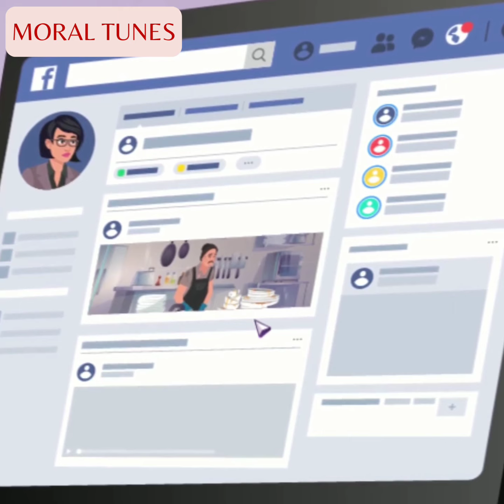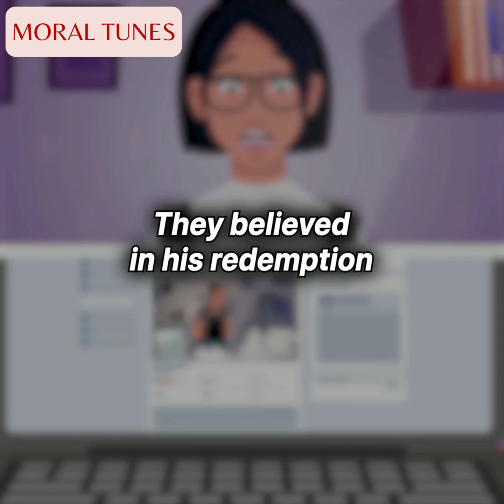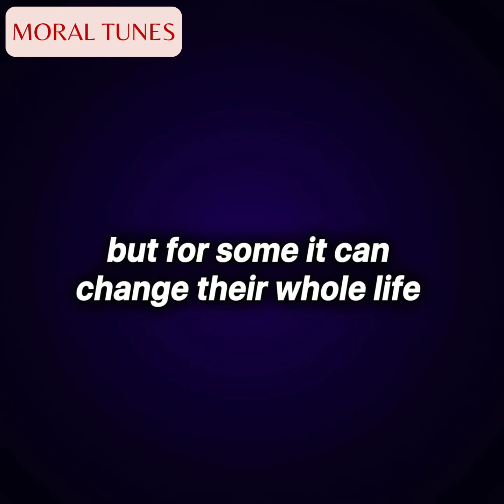She Took a Risk and Offered a Homeless Guy a Job at Her Restaurant | Animated Story Show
Welcome to "Moral Tunes Two, Mixed Creation" where heartfelt no voice stories come to life in our English Animated Story Show. Join us in our emotionally compelling short film titled "She Took a Risk and Offered a Homeless Guy a Job at Her Restaurant." This powerful narrative follows the journey of kindness and compassion as a woman extends a helping hand to a homeless man, offering him a chance at a new life. Witness the emotional depth of this motivational story, exploring themes of kindness, second chances, and the transformative power of opportunities. Uncover the profound moral lesson woven into the storyline, as the drama unfolds to reveal the ripple effects of actions and the role of karma. Join us for an inspiring exploration of humanity's capacity for change and the significance of empathy in our storytelling on Moral Tunes Two.

In This Video:
Moral Tunes
reddit stories
animatters
my diary animated
English story
story in English
English stories
moral stories in English
short stories
true stories
animation
karma
Sad Story